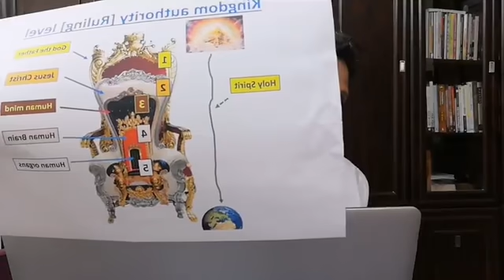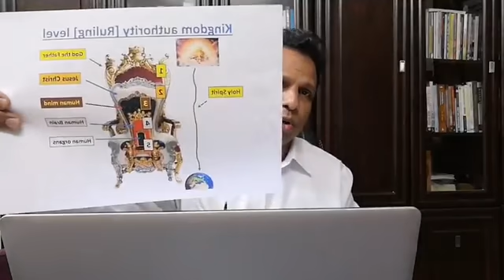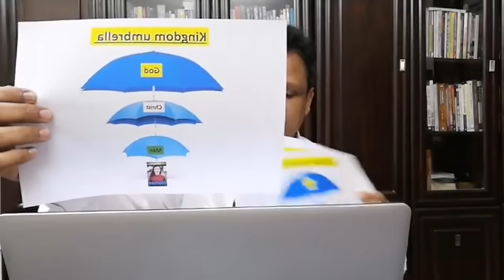SVJ Messages -Questions and Answers -9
1. കർത്താവ് പത്രോസിനോട് പറഞ്ഞ "ഭൂമിയിൽ അഴിക്കുകയും കെട്ടുകയും ചെയ്യുക" എന്ന പദംകൊണ്ട് എന്താണ് അർത്ഥമാക്കുന്നത് ? [Mat.16:19, 18:18]
2. സ്ത്രീകൾ സുവിശേഷം അറിയുക്കുന്നതിനെക്കുറിച്ചു് ഒന്നുകൂടി വ്യക്തമാക്കാമോ ?